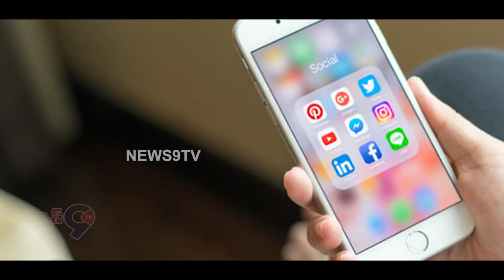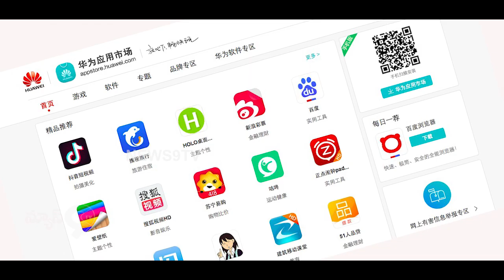People Reaction on Tik Tok Ban | People React On Tik Tok Ban In India